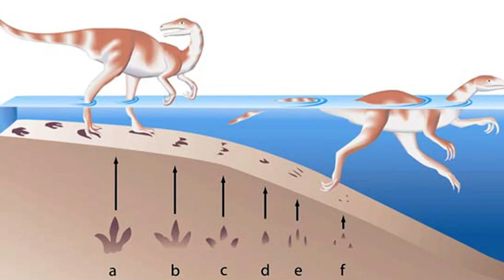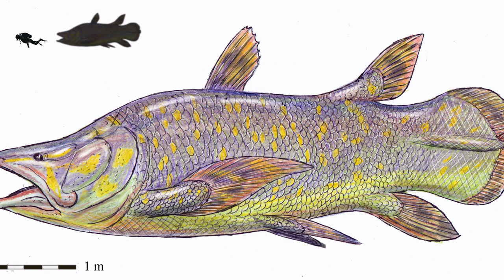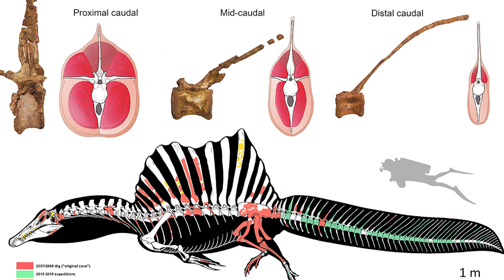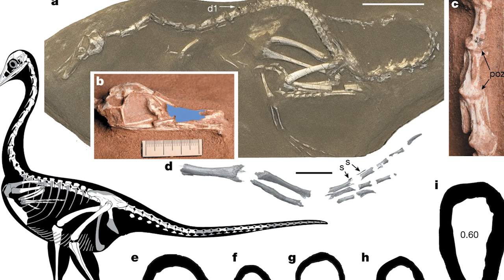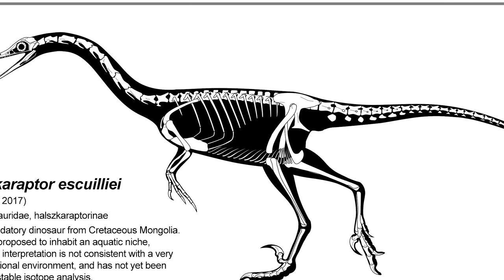Underwater Dinosaurs That Dominated The Oceans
In the Cameros Basin of Northern Spain, the very first evidence for amphibious, although not yet fully aquatic, dinosaurs, was discovered. Carved into the rock face of what was once a vast Early Cretaceous lake, were sets of long, deep gashes, dating to around 125 million years ago. These marks were found in sets of twos and threes, and carried on for about fifteen meters across the ground - they could only have been made by a large, unnamed theropod dinosaur, which, judging from the geography of the location, would have been swimming in at least three meters of water as it dragged the claws on its hind limbs across the sediment as it swam from one side of the lake to the other. This is what we call a trace fossil - purely evidence that an animal was present in the area, without finding any solid bones. Trace fossils include anything from dinosaur footprints to fossilized dung, or coprolites. This was a concrete piece of evidence that dinosaurs could swim.
AQUATIC DINOSAURS of the
Mesozoic period

As amazing as this discovery was, this told us hardly anything about the way certain dinosaurs lived their lives in comparison to some of the discoveries unearthed in the last few years.

0:00 Introduction
4:00 Spinosaurus
8:36 Other Spinosaurids
10:12 Aquatic Raptors